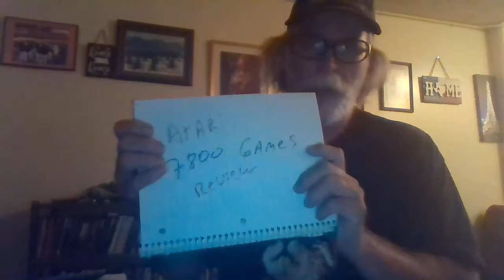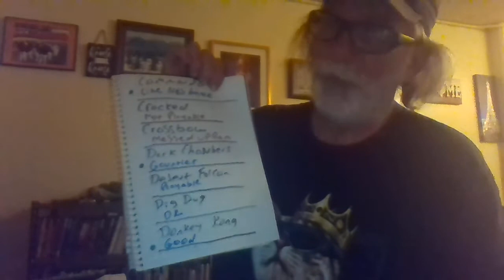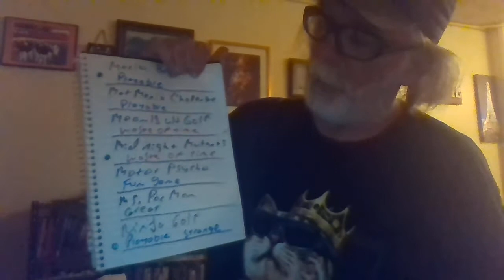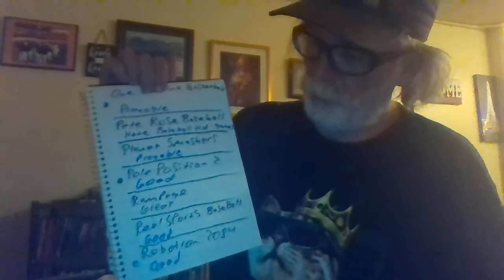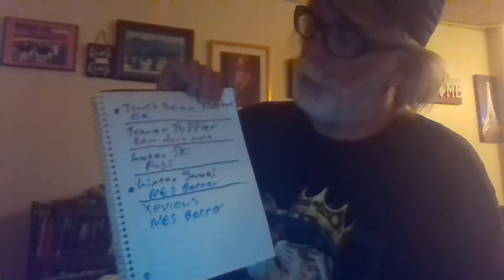Atari 7800 games review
Got an Atari 7800 emulator with all games. I review all of them.
System is almost as good as Nintendo Entertainment System is.